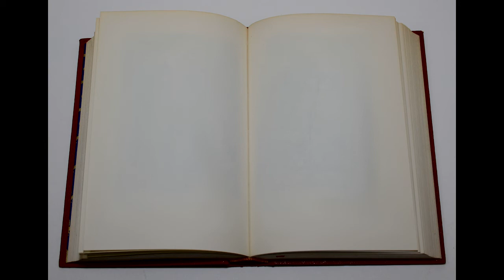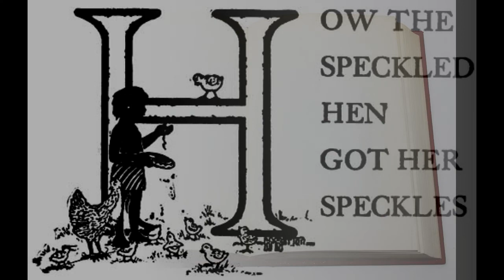Brazil: Why The Hen Is Speckled (Elsie Spicer Eells)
Fairy Tales From Brazil
How and Why Tales from Brazilian Folk-lore
By Elsie Spicer Eells
Illustrations by Helen M. Barton.